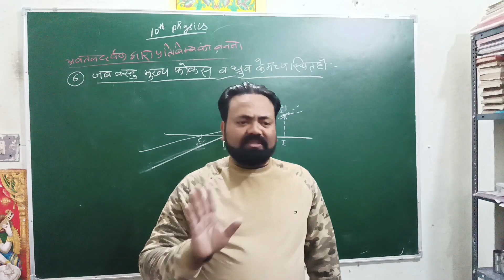12 January 2024